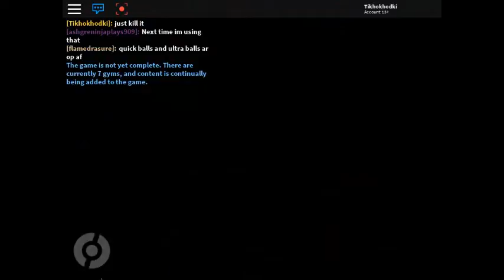Roblox Searching For Portals Part 2 Halloween Event 2017 Roblox Brick Bronze